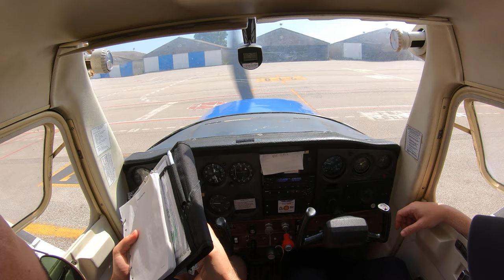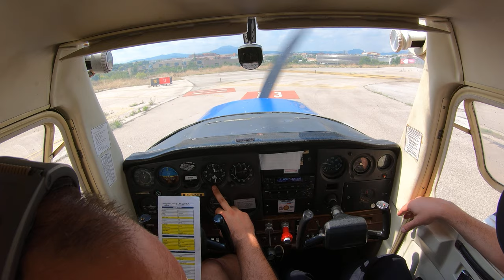Travesía desde el Aeropuerto de Sabadell (LELL) hasta el Aeródromo de Igualada-Ódena (LEIG)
Travesía desde el Aeropuerto de Sabadell (LELL) hasta el Aeródromo de Igualada-Ódena (LEIG). En este último, hacemos una serie de tomas y despegues para practicar en una pista corta, estrecha y no controlada. Lastima que después de la tercera toma se apagara la GoPro 😓